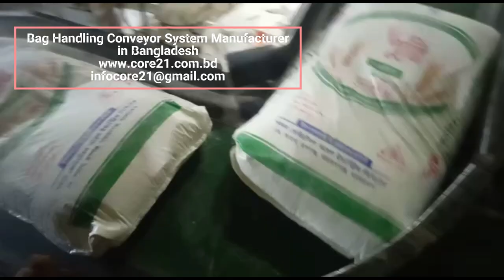Bag Handling Conveyor System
Core21 is a leading manufacturer and supplier of industrial equipment in Bangladesh, working with conveyor systems Manufacturing, factory automation, packaging, and date coding printers since 2013. We had successfully completed more than 10 Bag Handling Conveyor System systems so far. Our major area of Bag Handling Conveyor System is associated with Flour, Sugar Dal Bushi, Feed Mails and FMCG industry, logistics, Garments & Textiles Industry. Our strength is commitment & quality, on-time project handover, and cost-effective solution. Managed by experienced and skilled engineers in the company's own factory, the company has the capacity to complete projects worth around Tk 20-25 crore annually, which is steadily increasing. We focused on continuing its relentless efforts to meet the country's needs by reducing import dependency and using fully indigenous raw materials and technology to achieve export targets.

what drives the ocean conveyor system?
secondary packaging solution.